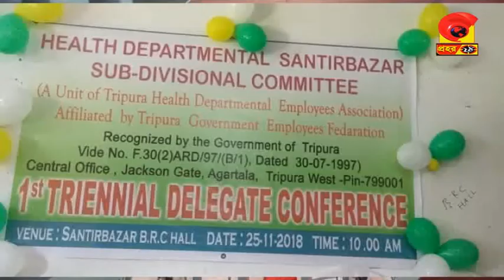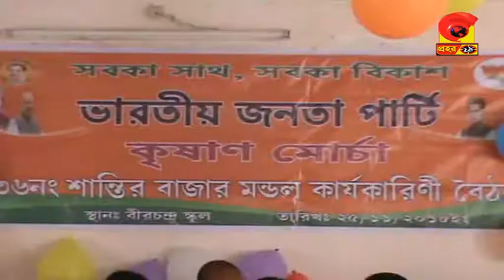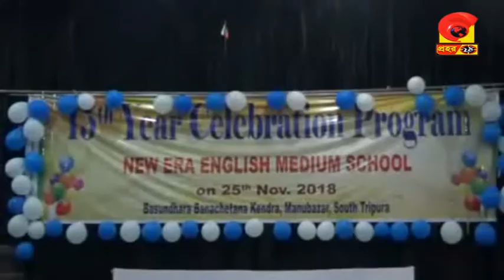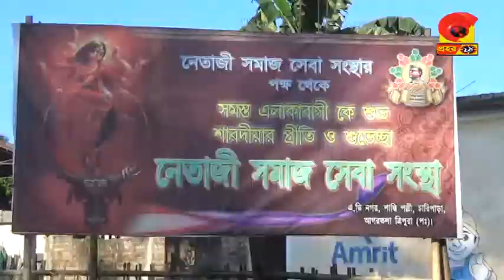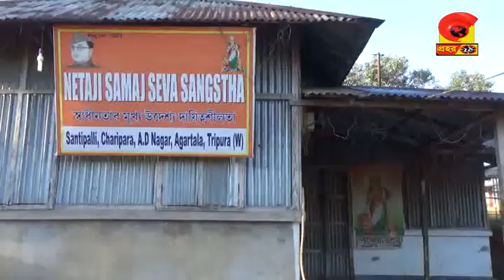News PRAHAR 24 # 26-11-2018